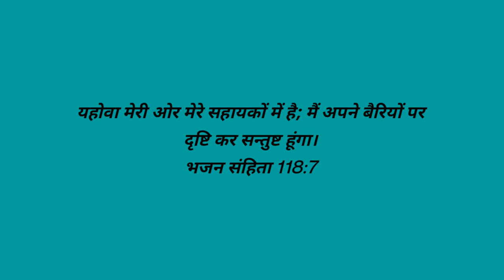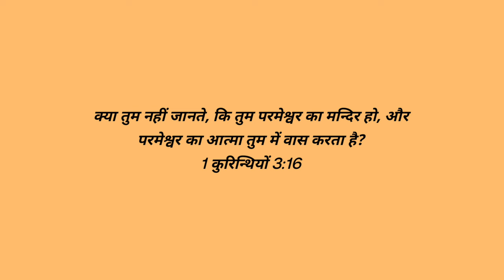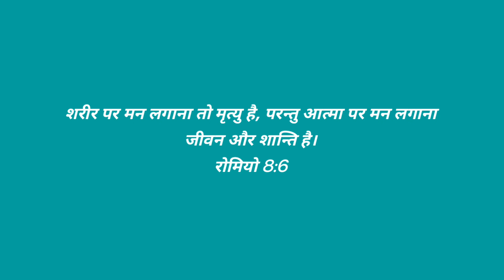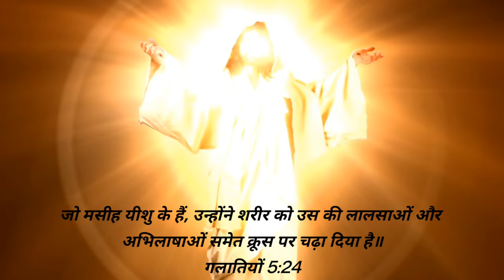Ep-84 पवित्र आत्मा के बारे में गहराई की बाते || Holy Spirit Sermon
About video- पवित्र आत्मा पाया हुआ इंसान उसका जीवन पूर्णतः आत्मिक होगा सांसारिक नही। वह इंसान पवित्र आत्मा को लेकर किसी तरह का ढोंग नही करेगा। पवित्र आत्मा जो हमारा सहायक है परमेश्वर ने हमारे लिए ही उसे भेजा है लेकिन हम उस आत्मा को ग्रहण नही करते क्यू क्योंकि हम सांसारिक बातो में, अभिलाषाओं में, सांसारिक वस्तुओं में, और सांसारिक कामों में लगे रहते है। आइए जानते है सही में पवित्र आत्मा कैसे काम करता हमारे जीवन में इस वीडियो के माध्यम से।

Holy spirit sermon
Holy spirit New Video
Holy spirit Hindi sermon
Holy spirit sermon by pastor Patrick francis
Pavitr aatma ka kya rahasy hai
Pavitr aatma per sandesh
Pavitr aatma ka log majaak kyu udaate hai
Pavitr aatma ki pahli Prophecy
Lord spirit on water
Lord spirit sermon
Deep water Prophecy
What is Deep water
Lord spirit Hindi sermon
yahowa ka aatma
Hindi Bible sermon
पवित्र आत्मा का रहस्य
क्यू मजाक उड़ाते है लोग पवित्र आत्मा का
पवित्र आत्मा कैसे कार्य करता है हमारे जीवन में
पवित्र आत्मा पाया हुआ इंसान
पवित्र आत्मा पर संदेश
पवित्र आत्मा की पहली भविष्यवाणी
पवित्र आत्मा का धोखे से भी न उड़ाए मजाक
बाइबल में क्या लिखा है पवित्र आत्मा के विषय में
ऐसा संदेश जो आपने आज तक नही सुना
बाइबल के रहस्य
बाइबल को कैसे समझे
परमेश्वर की हमारे लिए योजनाएं
आत्मिक जीवन कैसे बनाए
परमेश्वर का आत्मा
यहोवा का आत्मा
यहोवा का आत्मा गहिरे जल पर मंडलाता था
गहरा जल क्या है
जल किस को दर्शाता है
बाइबल की गुप्त बाते
बाइबल में दिए है ये रहस्य
Bible
Bible ke rahasy
Bible mai diye hai ye rahasy